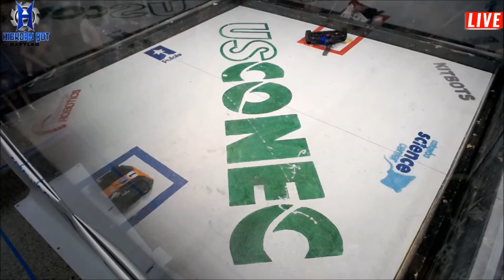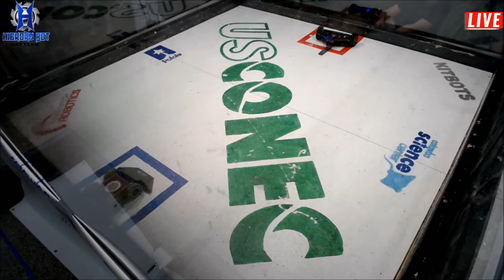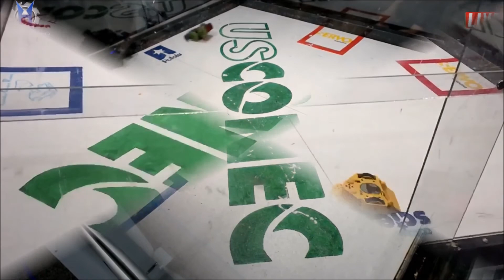Catawba Science Center Hickory Bot Battles 2019 Summary Video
Highlights of Hickory Bot Battles 2019 competition at Catawba Science Center in Hickory, NC.